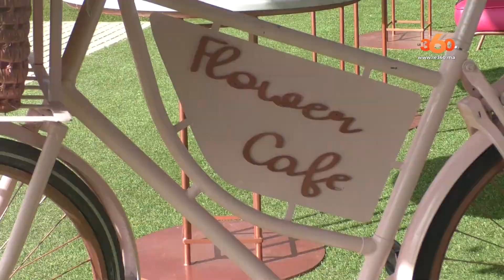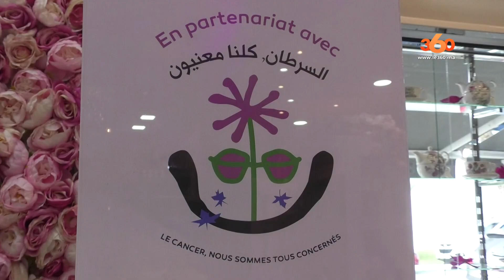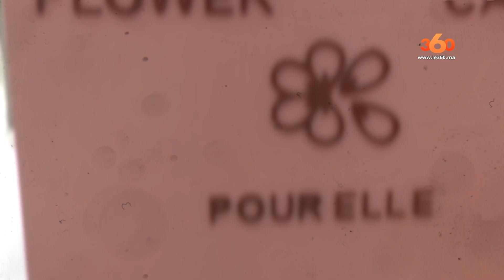Le360.ma • تطوان. مقهى للنساء الباحثات عن ركن خاص بعيد عن الرجال